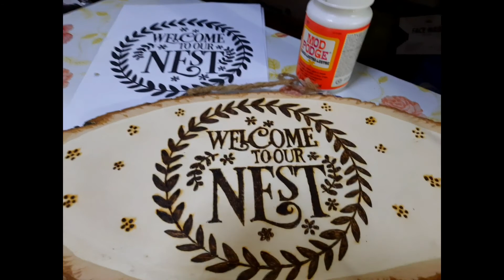Wood Burn Welcome to our Nest (Pyrography#8)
Today is Saudi Day Sept 23 and Birthday of our colleague Cielo Makiling. Enjoy your day and hope you like my simple gift.